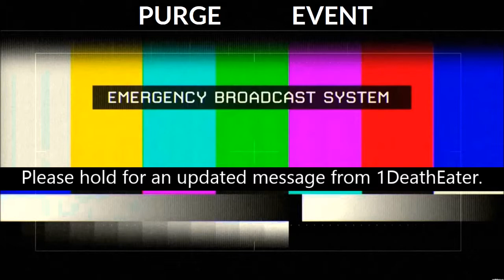7 Day Warning [Part 2]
[Use my referal to help me get better equipment!!!] - Be free